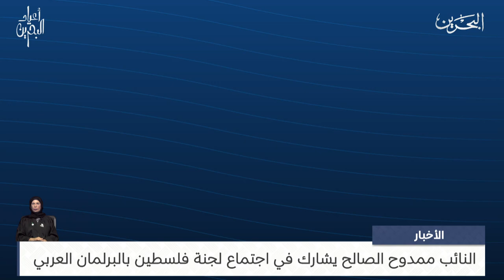البحرين مركز الأخبار : مداخلة هاتفية مع ممدوح الصالح عضو مجلس النواب 11-12-2024